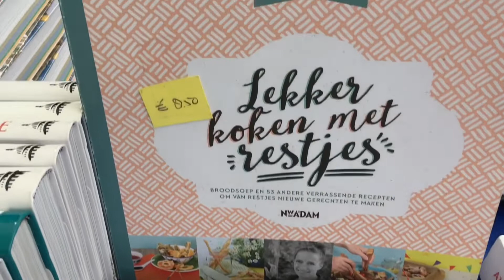Nieuwe techniek & gezellig naar de pompoen fair vloggen met ellen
‪Van maandag tot vrijdag .‬

‪plaats ik een vlog en zo nu en dan een extra video , ik vlog wat ik zoal  doe die dag ..‬
Ik werk veel met kruiden , probeer al mijn verzorging producten zelf te maken
‪, we hebben honden , kippen en een paard.‬
‪Ik eet plantaardig en kook graag.‬
‪Ook heb ik veel kindjes om mij heen die regelmatig voorbij komen.‬
‪Ook zal je in mijn vlogs zien dat ik met God leeft en een weg gaat samen met mijn vrienden om Zijn wil te zoeken en te wandelen met elkaar.‬

‪Neem ook een kijkje op mijn Instagram ,Facebook‬
‪Of twitter. ‬

‪als je vragen hebt stuur mij dan een mailtje. ‬